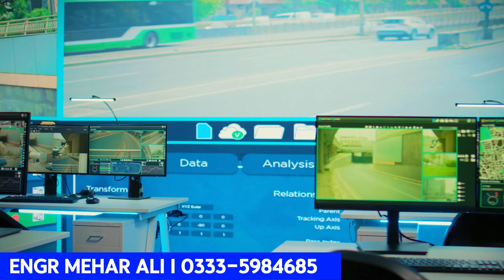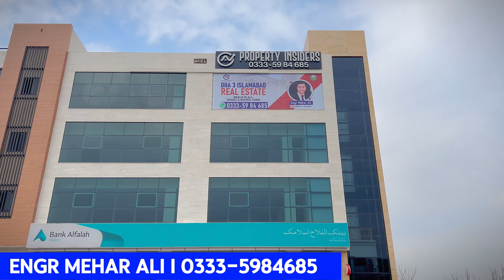𝗗𝗛𝗔 𝟯 𝗜𝘀𝗹𝗮𝗺𝗮𝗯𝗮𝗱 𝗜 𝗗𝗛𝗔 𝗦𝗲𝗰𝘂𝗿𝗶𝘁𝘆 & 𝗦𝗮𝗳𝗲𝘁𝘆 𝗠𝗲𝗮𝘀𝘂𝗿𝗲𝗺𝗲𝗻𝘁𝘀.